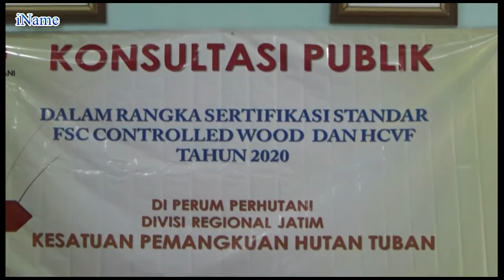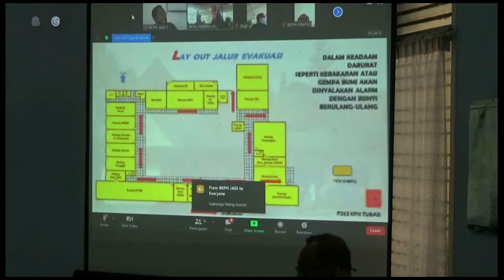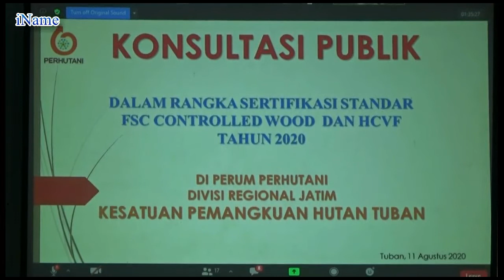KONSULTASI PUBLIK FSC CONTROLLED WOOD DAN HCVF PERHUTANI KPH TUBAN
KONSULTASI PUBLIK
DALAM RANGKA SERTIFIKASI STANDAR
FSC CONTROLLED WOOD DAN HCVF
PERUM PERHUTANI
DIVISI REGIONAL JAWA TIMUR
KESATUAN PEMANGKUAN HUTAN
PERHUTANI KPH TUBAN
TUBAN 2020